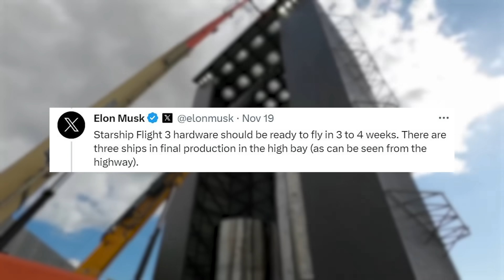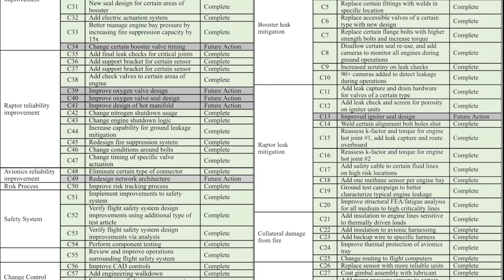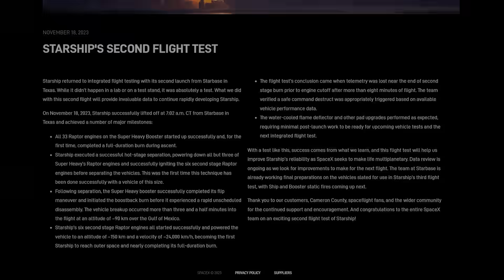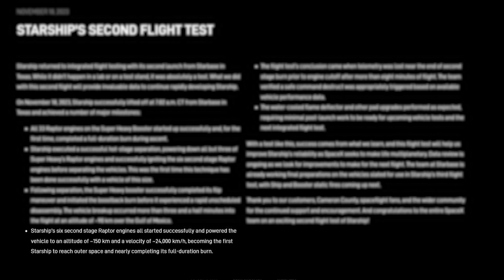How Long Before SpaceX's Next Starship Launch?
Between the first full Starship flight back in April, and the second test just days ago, it took SpaceX around 7 months of time to prepare. This included a host of testing, pad repairs, infrastructure updates, and of course FAA approval. In reality, this was a decent bit longer than the company had hoped as hardware was ready to launch long before the second flight was approved.

With the completion of IFT-2, the question now becomes how long before SpaceX can be back on the pad and ready for a third flight. Recent comments from the company suggest that hardware could be ready to launch in around 1 month. However, that doesn't include very important factors like approval and any possible roadblocks. Here I will go more in-depth into Starship's next launch, what the company needs to complete, possible complications, and more.

Chapters:
0:00 - Intro
0:45 - Next Launch Timeline
3:52 - Important Differences